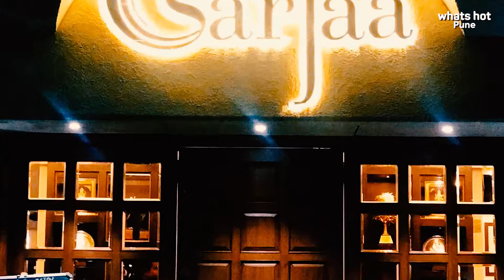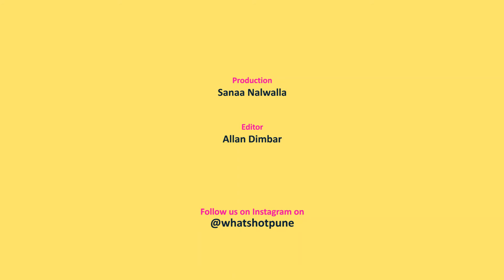10 Restaurants & Cafes Delivering Food In West Pune Amidst Lockdown!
Residents of West Pune, are you craving your favourite dishes amidst this lockdown and don’t know how to cook them at home? Well, fret not, as Whats Hot introduces you to ten restaurants and cafes in the area that are delivering fresh, delicious, and mouth-watering food to your doorsteps! From Amritsari Chole at Pan Indian Food and seafood from Kerala Cafe to VS Pooriwala’s Chole Poori, Butter Chicken at Sarjaa, Biryani at Fab Cafe, Vada Pav at The Urban Foundry, kebabs at Tareef, and more, there’s something for everyone to feast on! In short, add some flavour to your quarantine and satiate your cravings on a delicious note while you are cooped in your home!